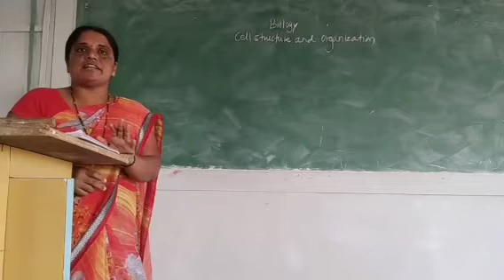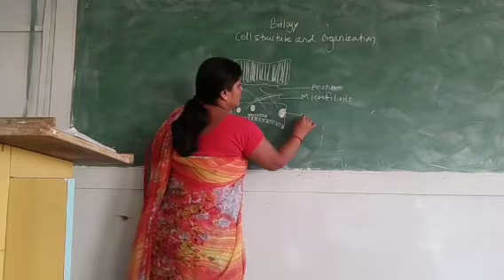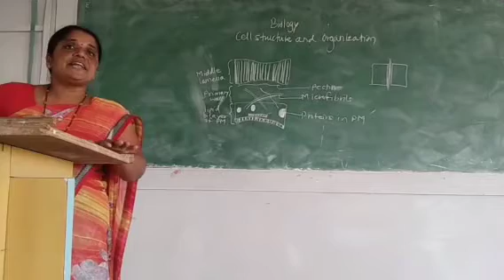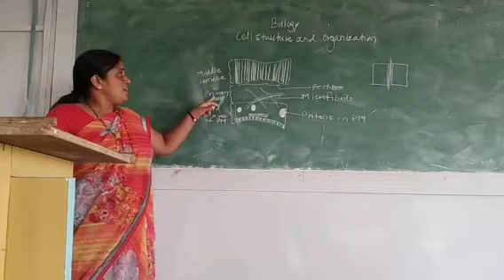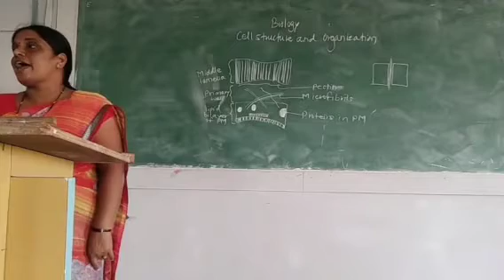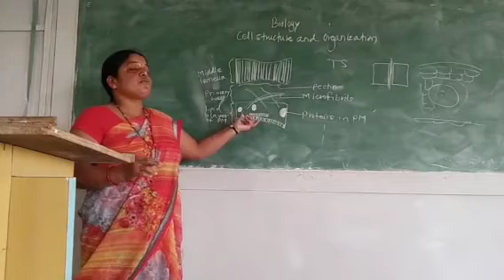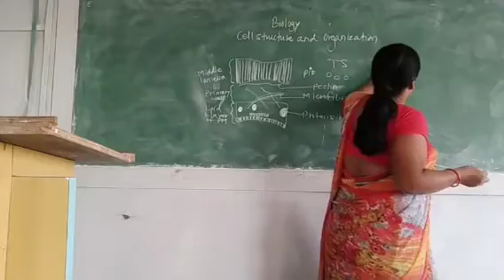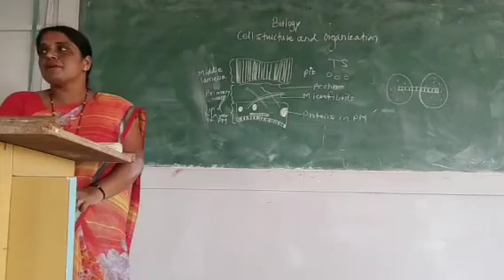11th Biology / Cell structure and Organization / Part 5 / By Meena Gorade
Created by
 Parth Khose

Meena Gorade
Biology teacher